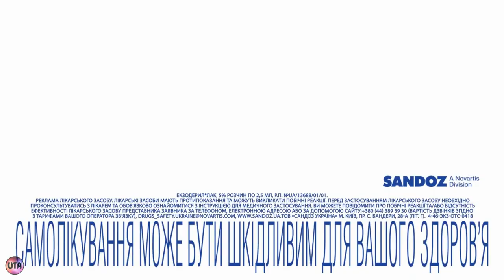Украинская реклама Экзодерил Лак, 2018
Екзодерил Лак